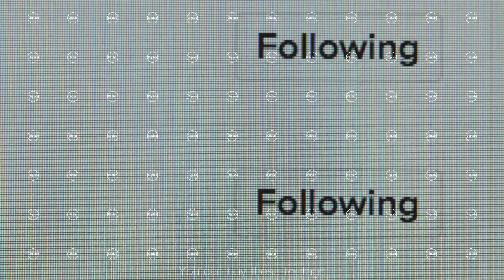MACRO: Pushing a Follow button on a site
STOCK FOOTAGE
How you can find this item:
1) Type the title of this clip in search bar (for footage) on stocks shutterstock.com or pond5.com
3) I'll send you the direct link in email